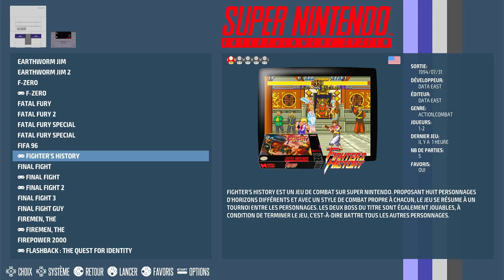Fighter's History Super Nintendo / Super Famicom (SNES) | Emulated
Fighter's History
Easy (Default)